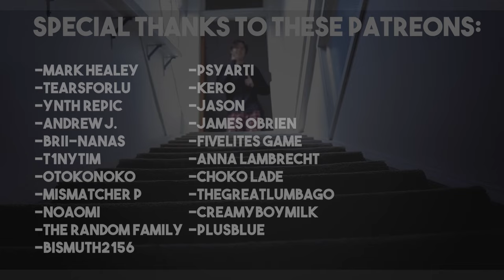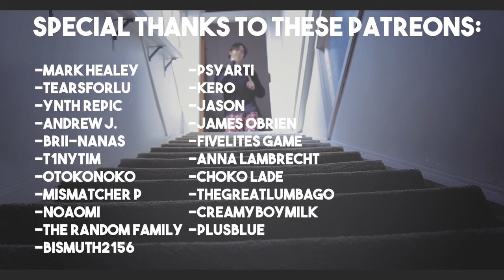Dear, Vocaloid Fans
the end...

of everything that is not vocaloid lololololol

Im LJL,vocaloid,vocaloids,vocaloid fans,vocaloid fans be like,dear vocaloid fans,hatsune miku,miku,miku moments,kagamine rin,kagamine len,kaito,pinocchio p,ghost and pals,kira,giga p